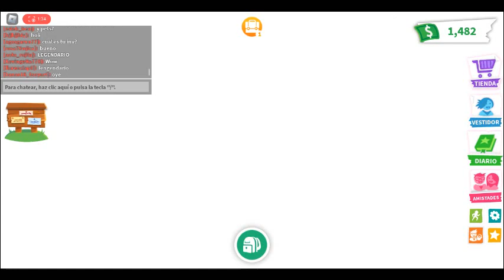Siendo padre por primera vez/ Adopt Me Roblox Parte 1/4.